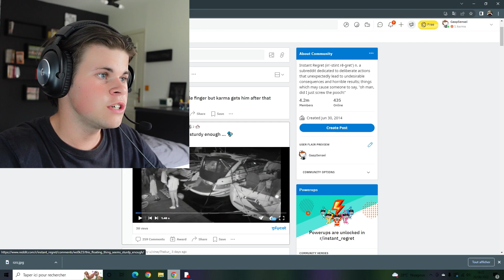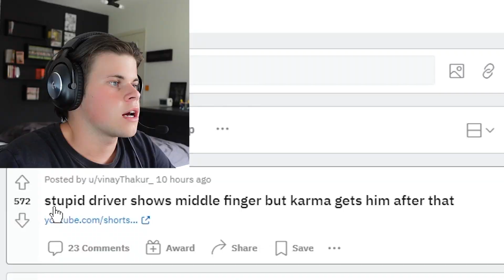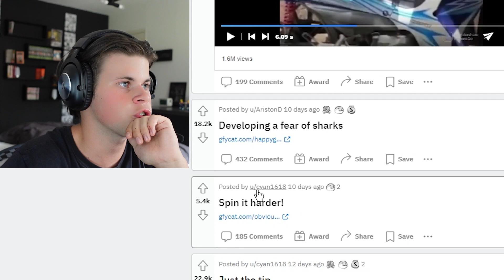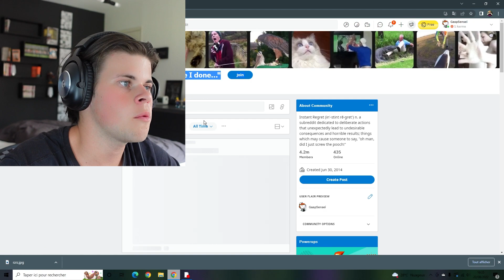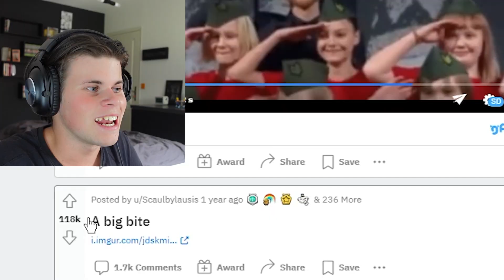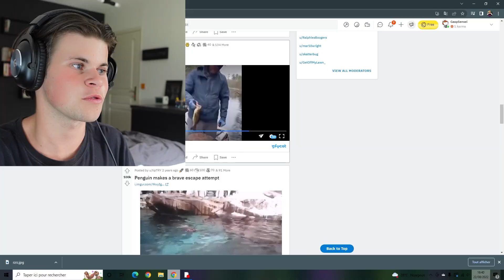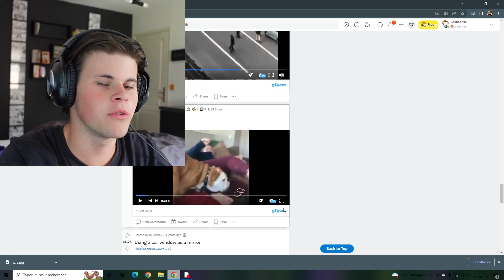LES PIRES KARMA SUR REDDIT !!!! (C'est grave drôle mdrrr)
Yo les reuuuuufs !

J'espère que vous allez bien mes gros bg !

Aujourd'hui on se retrouve pour une toute nouvelle vidéo react au subreddit "instant regret" avec les pires instants karma de reddit !

Franchement c'était drôle, n'hésitez pas à me donner votre avis en commentaire et si vous voulez un deuxième épisode !!

On se retrouve dans deux samedi à 14h pour une nouvelle vidéo !! Gros bisouuuuuuuus